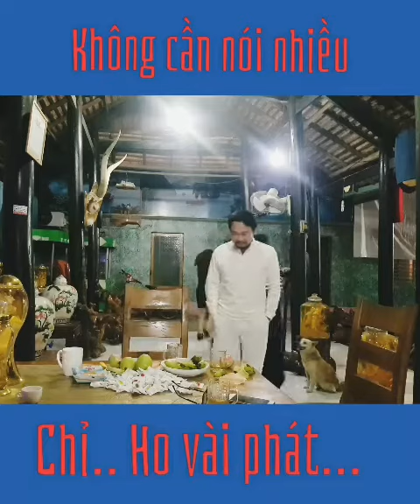- Bí quyết giải tán đám đông | Đông Sơn Hùng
- Thay đổi không khí cho vui nhà vui cửa.